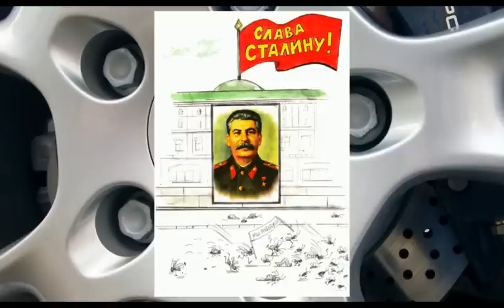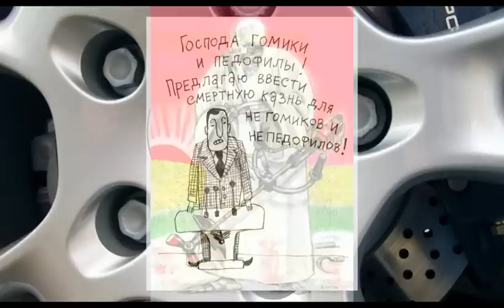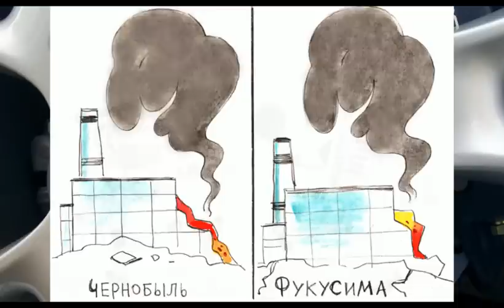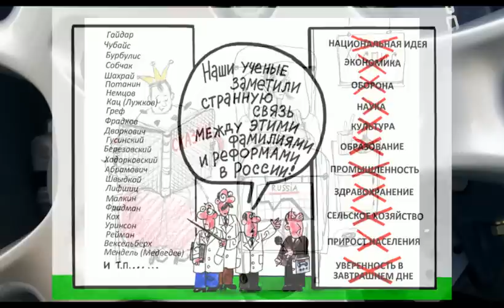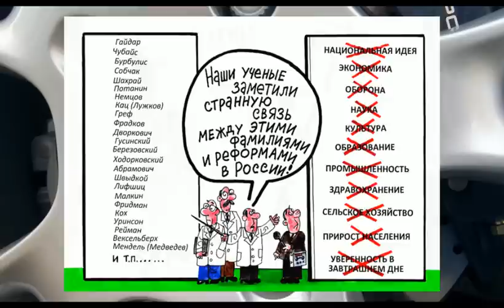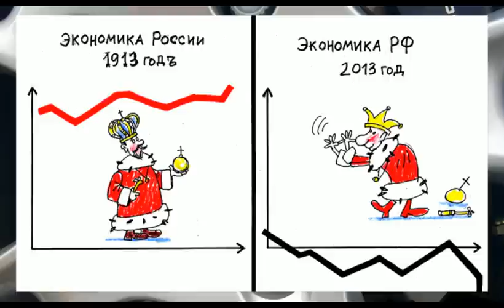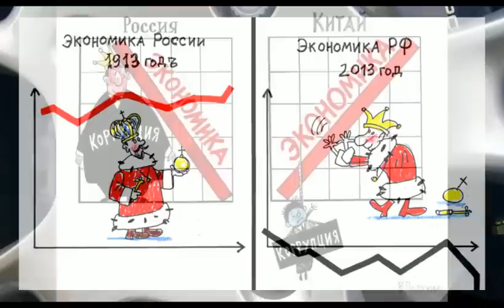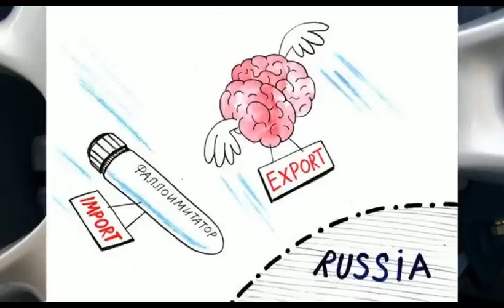Юлия Латынина / Код Доступа 041 / 2007.10.13